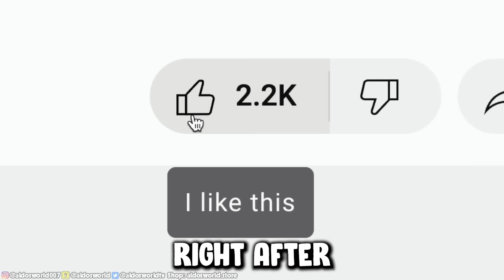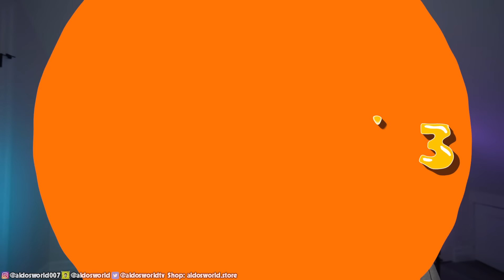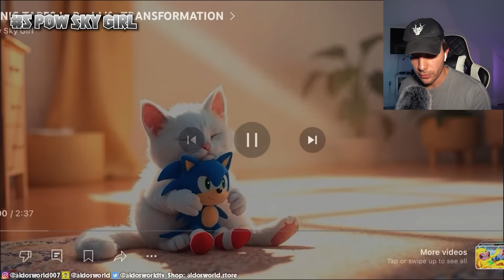SHIN SONIC TAPES IN REAL LIFE!!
- Watch before I post them to the public
- Comment before anyone else so you can be pinned
- Chat with aldo directly in the private discord chat
- Stand out in the comment section with Dragon Emblems
& loads more